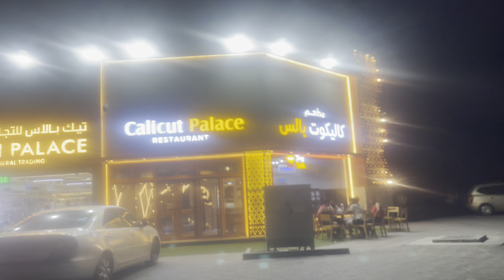50th wedding anniversary celebration 31st October 2024#സുവർണ്ണ ജൂബിലി നിറവിൽ#Mr& Mrs Joseph Joseph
Karakam family presents#mesmerizing moment with our beloved parents#alain#weddinganniversary amazing love alaincity 50th 50th wedding anniversary ##celebrated on 9th November 2024